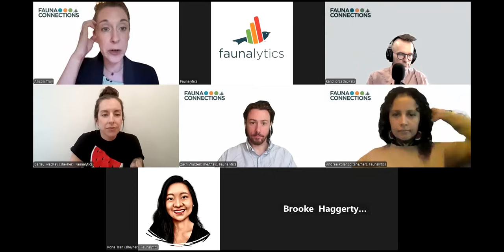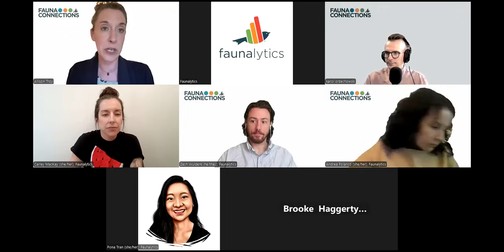Fauna Connections 2025: Welcome by Faunalytics Research Director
On September 18, 2025 Faunalytics hosted Fauna Connections, a free, remote research symposium for animal advocates! Academics and scientists from the social and behavioral sciences and related disciplines presented original research that discusses the real-life implications and recommendations for animal advocacy.

This event is made possible by grants from Food Systems Research Fund and Stray Dog Institute.